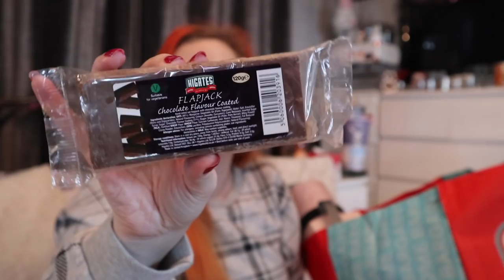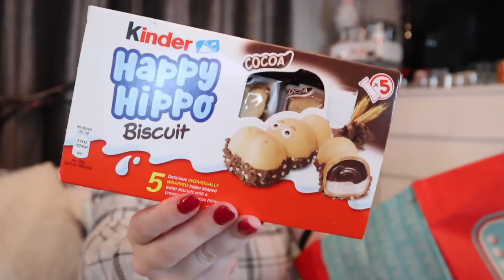HUGE Home Bargains Haul|NEW IN January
Well, what can I say...we're kicking off the new year with a good old bargain haul and of course, it's none other than Home Bargains! We ended our 2021 hauls on a bang and you bet we're starting 2022 on a bang!

We're still sneaking some festive snacks in there and of course, we have plenty of bargains. Back to work lunches and a varied mix of bits and bobs (including some healthy snacks...these are debatable)...

xxShannonLeighxx